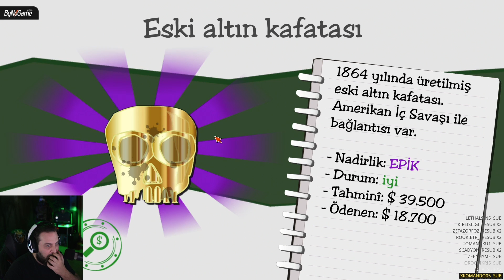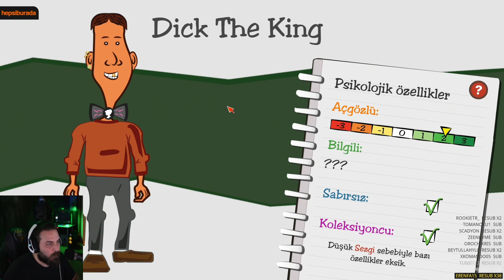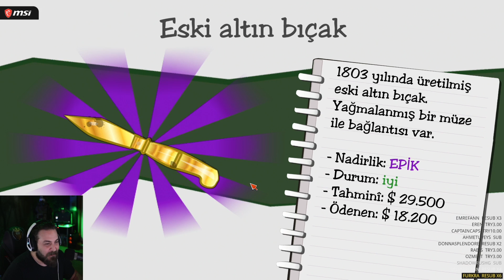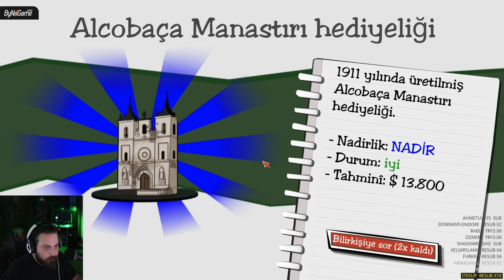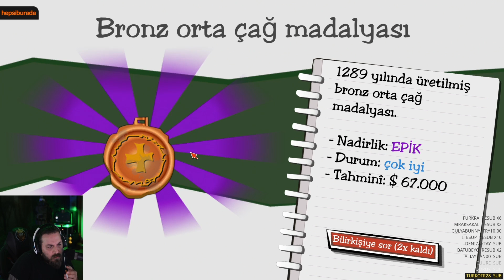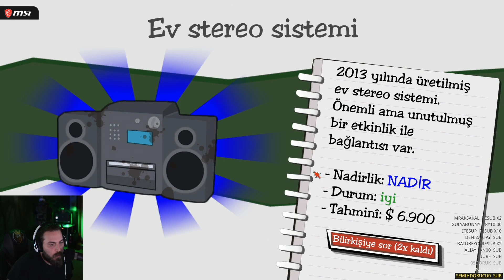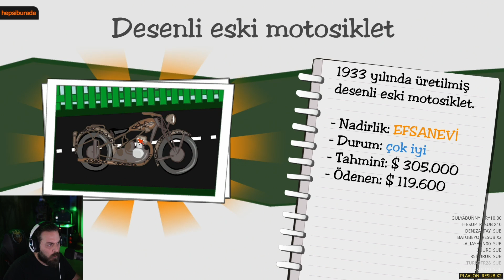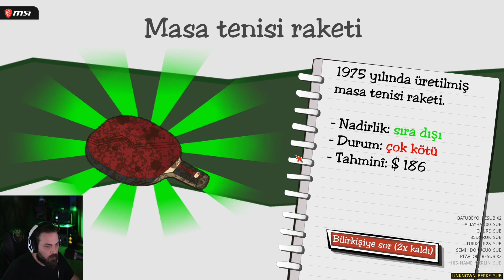ELRAENN İLE DEALER'S LIFE (BÜYÜK VURGUN) #4